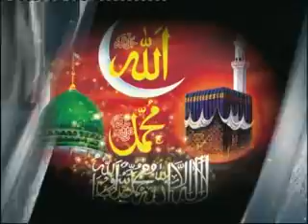DADEN DAWA MARZAN SHAFA NAT BY ARIF ALTAF